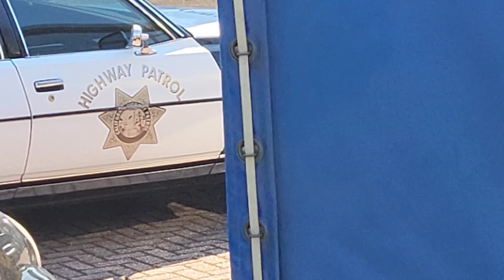CHEVROLET CAPRICE, 1977, American police car in Holland. For The sheriff and his dog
Tis the Season - Nate Blaze